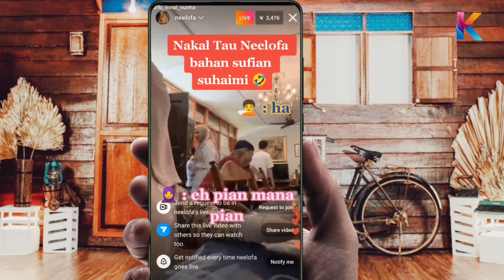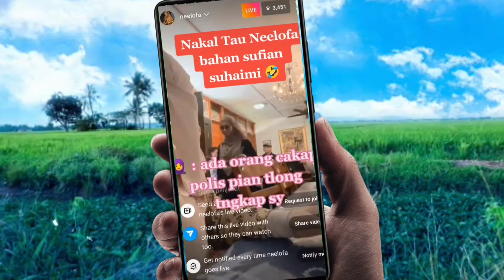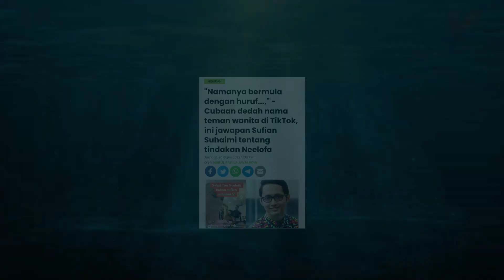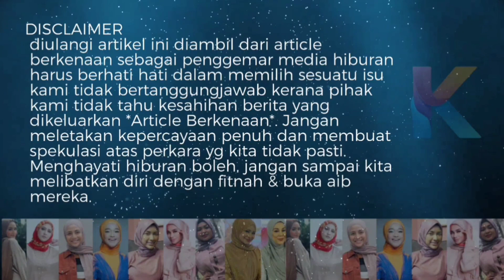Terjawab! Neelofa Dedah Kekasih Hati Sufian Suhaimi!